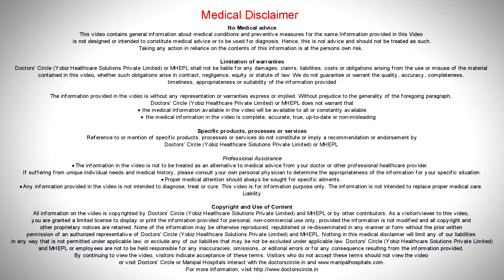Quick facts about BOTOX - Dr. Srikanth V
Facts:-
Botox is approved drug produced by a bacterium called as botulinum used to treatAny
muscular conditions
Cosmetically to erase wrinkles, frown lines, repositioning of eyebrows etc…
Mechanism:-
Facial wrinkles are caused due to contraction of facial muscles.
 Botox
 Stimulates the nerve cells by sending signals to the muscles
 Paralyzes and relaxes the facial muscles
 Hence erases wrinkles, frown lines.
Use:-
Can be used on forehead, between the eyebrows and crow's feet
Lower face wrinkles require fillers.
Benefits:-
Erases facial wrinkles
Minimizes crow's feet
Migraine headaches could be treated
Eye brow reshaping
Treat facial asymmetry.
Treatment life:-
Recommended to start Botox injections after 30 years of age.